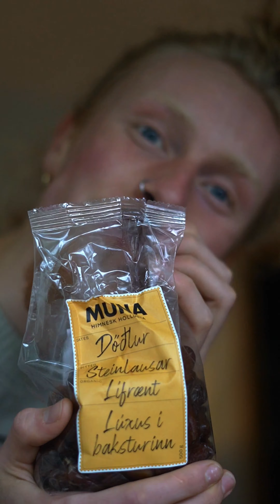Making Delicious Bliss Balls at Home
Hello! In this video I go through my process of making my special (and incredibly delicious) bliss balls. All of the ingredients are organic! I have to admit that I love sweet treats but I don't enjoy any processed nonsense. That's why I love to make my own treats at home with high vibe nutrition.

Would you be interested in buying the recipe?

The song in the video is my song Coconut Oil ;) Listen here on Spotify

Much love
Stefán Elí